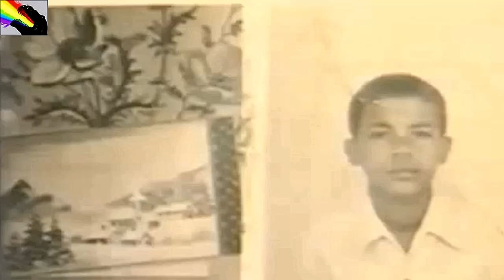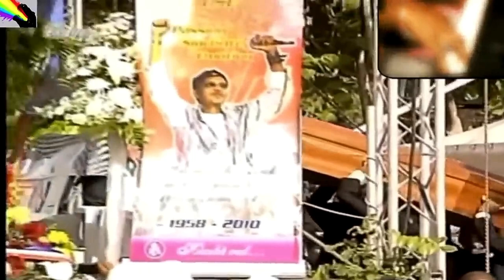† Patrick Saint-Éloi : Veillée du 21, et funérailles du 22 septembre 2010.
Veillée du 21, et funérailles du 22 septembre 2010.
Mardi 21 septembre 2010, sur son île natale, environ 30 000 personnes s'étaient réunis en fin de journée sur la place centrale de la ville du Moule en Guadeloupe pour veiller, en prière et en musique, en mémoire de l'ancien chanteur du groupe Kassav'. Les artistes  antillais  étaient nombreux au cours de cette veillée traditionnelle. Des fans bien sûr, mais également des personnalités politiques antillais comme: Serge Letchimy (maire de Fort-de-France) , Elie Domota (Secrétaire général UGTG), Marie-Luce Penchard (Ministre de l’Outre-mer), Victorin Lurel (président du conseil régional de la Guadeloupe), des musiciens et amis , notamment ses anciens compagnons de Kassav' comme Jacob Desvarieux, Jocelyne Beroard, Jean-Philippe Marthély Georges Décimus étaient là. La cérémonie a été ponctuée d’hommages sous forme de prise de parole et de chants.
(RAPPEL:
Patrick Saint-Éloi, son destin brisa en Guadeloupe dans la matinée du 18 septembre 2010, chez sa sœur, à la suite d'un long combat avec un cruel cancer)
Les amoureux du zouk ont pu venir saluer l'artiste une dernière fois en se recueillant sur son cercueil, placé sous un auvent blanc.
MERCREDI 22 SEPTEMBRE 2010, PATRICK SAINT-ÉLOI EST ENTERRÉ.
L'église de la commune du Moule étant trop petite pour accueillir les quelques 30 000 personnes annoncées, c'est sur la place Louis Delgrès que s'est déroulée une messe par le père: Jean Hamot en plein air, en présence de la Ministre de l'Outre-mer, du Préfet de Région et du Président du Conseil Régional, mais aussi et bien sûr des membres de Kassav', son ancien groupe, ayant interrompu sa tournée dans l'hexagone.
La dépouille du défunt étant installée sur une scène transformée en autel avec pupitre et fleurs, les proches de Patrick Saint-Éloi se sont relayés au micro pour adresser leurs dernières louanges au chanteur.
Après des obsèques émouvantes, le cortège funéraire a ensuite pris la route pour sa dernière demeure : le cimetière de la commune du Moule, où Patrick Saint-Éloi a été inhumé.